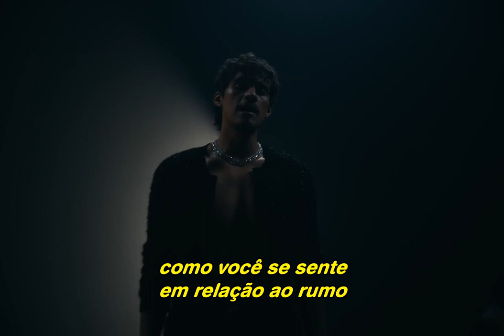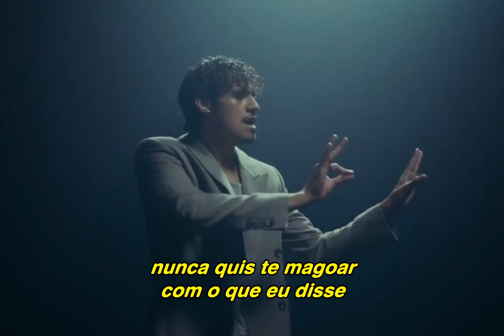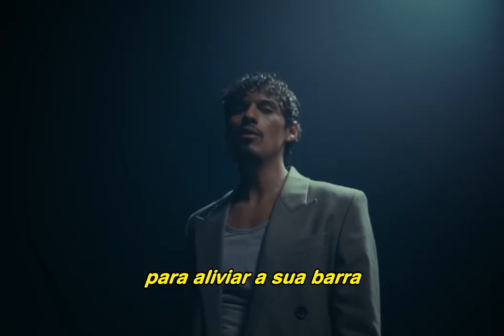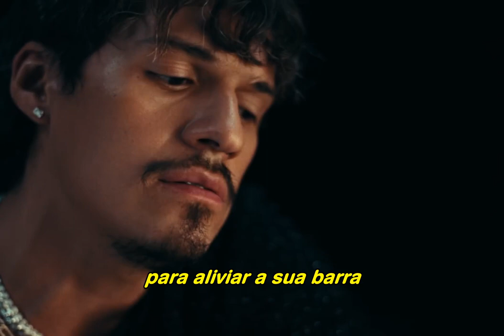Omar Apollo - Live For Me (Tradução) [Clipe Oficial]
Tradução: Renan Rissardo